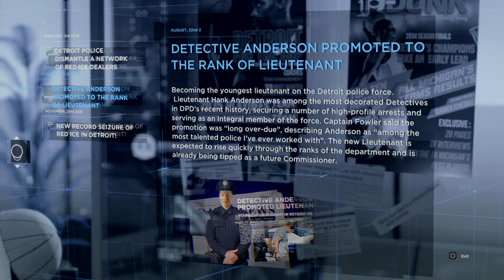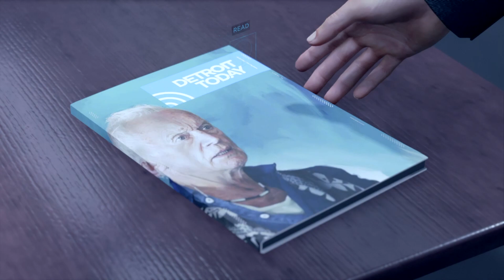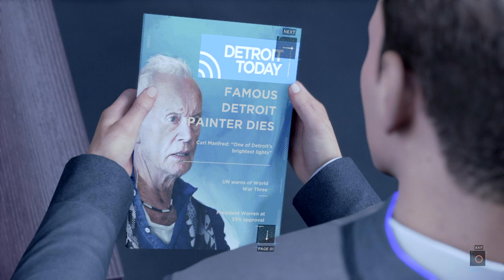(HINDI) DETROIT: BECOME HUMAN WALKTHROUGH PART #6 "WAITING FOR HANK" (PS4 GAMEPLAY)